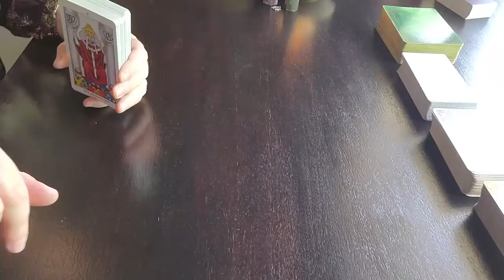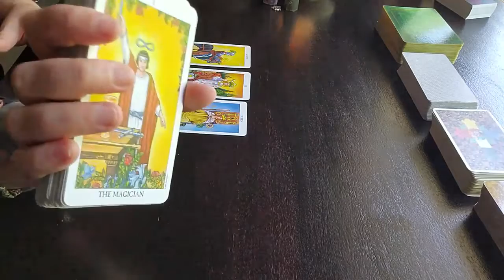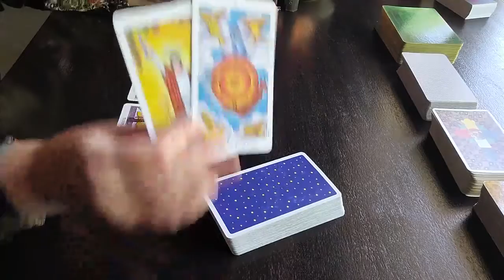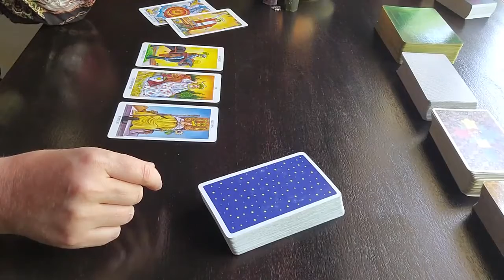AQUARIUS Weekly Tarot Reading - Teaming up with Fire Energy!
Hi Angels 😇

Love & Light
Renée